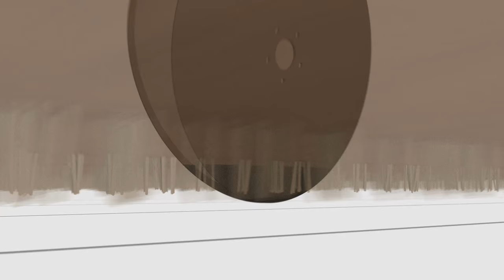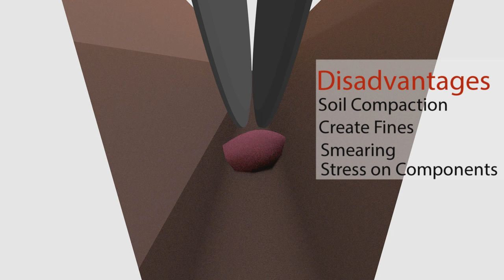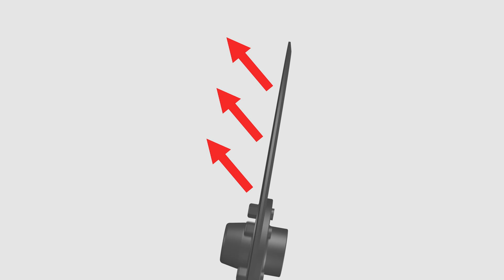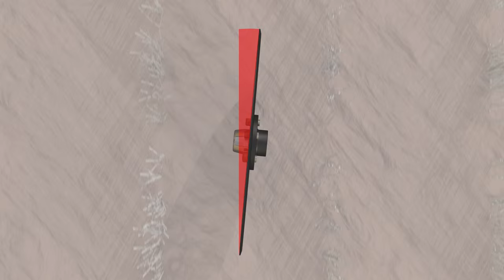No Till Farming Presented by Tobin No-Till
No-Till Farming presented by Noel Tobin of Tobin No-Till. This video takes a look at the various building blocks required for successful No-Till crop production and also looks at why some fail to achieve results with No Till.